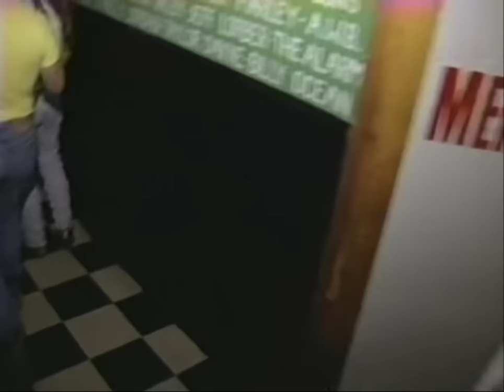Steelheart - Live in New Haven, US (1991) (HD/60fps)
01. Like Never Before - 00:03:53
02. Everybody Loves Eileen - 00:10:08
03. Instrumental Jam - 00:14:53
04. Sheila - 00:20:00
05. I'll Never Let You Go - 00:27:35
06. She's Gone - 00:32:24
07. Down N' Dirty - 00:38:28